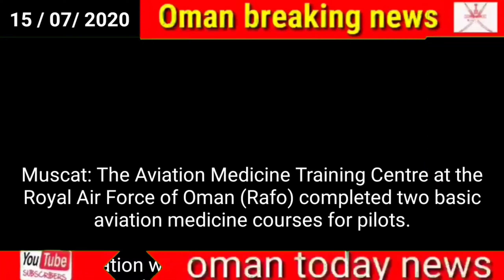Oman news today // Rafo pilots complete aviation medicine training courses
Rafo pilots complete aviation medicine training courses